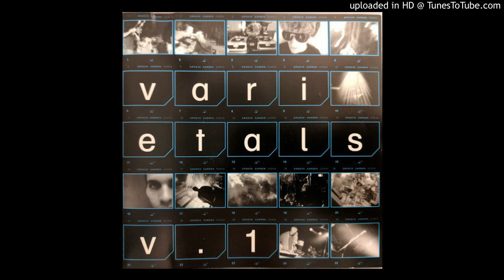Slug - Pride's Paranoia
Groove Garden Records - Varietals V.1 (2000)